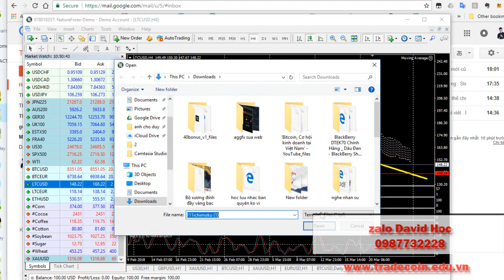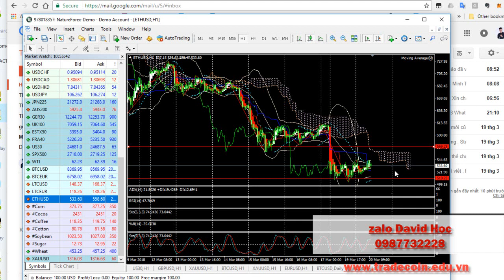Phân tích ETH LTC ngày hôm nay với các tin tức tradecoin 20 3 2018